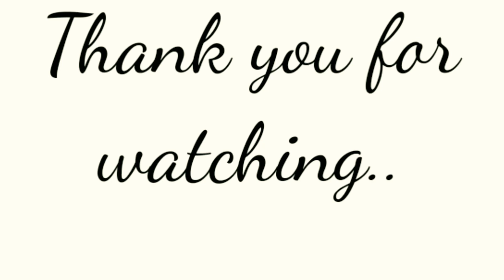Goan bullfight | Latest video | Viral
Even during the pandemic, Bullfights in Goa could not stop people attending it. This is how crazy people of Goa are towards bullfights 🔥